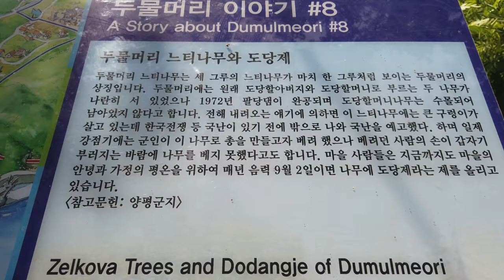양평여행 - 두물머리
양평여행 양평 가볼만한곳 두물머리 다녀 왔습니다.
8시 조금 안되서 가봤는데 물안개 피는 일출때 다시 와봐야 겠어요.
연핫도그도 맛있었습니다.